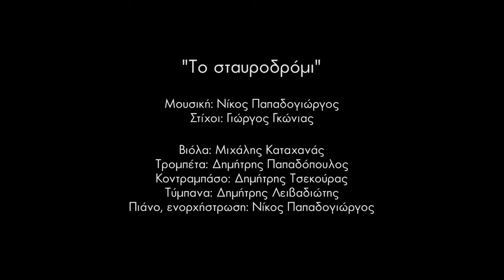Το σταυροδρόμι (The crossroad) - Nikos Papadogiorgos ft. Eftychia Mitritsa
Από την μουσικοθεατρική παράσταση "Η Αρχή χωρίς το Τέλος"
Σε μουσική / τραγούδια Νίκου Παπαδογιώργου και κείμενα / σκηνοθεσία Αντώνη Παππά
Ίδρυμα Μιχάλης Κακογιάννης, 12/1/2017

Μουσική: Νίκος Παπαδογιώργος
Στίχοι: Γιώργος Γκώνιας

Τραγούδι: Ευτυχία Μητρίτσα
Βιόλα: Μιχάλης Καταχανάς
Τρομπέτα: Δημήτρης Παπαδόπουλος
Κοντραμπάσο: Δημήτρης Τσεκούρας
Τύμπανα: Δημήτρης Λειβαδιώτης
Πιάνο, ενορχήστρωση: Νίκος Παπαδογιώργος

Έπαιξαν οι ηθοποιοί:
Μάριος Πλιάτσικας & Ανδρονίκη Αβδελιώτη

Φωτογραφίες Background: Άκης Χρήστου

Υπεύθυνος ήχου: Δημήτρης Ελένης
Υπεύθυνοι φωτισμού: Μανώλης Τσολάκης & Σκαρλάτος Βασιλόπουλος
Ηχοληψία: Γιώργος Λιτσικάκης
Βίντεο: Shoot the Band

Στ’ αστέρια ψάχνω τη μορφή
ψυχής που θ’ ανταμώσω
τη φλόγα της ανατολής
στην αγκαλιά να νιώσω

Το σταυροδρόμι των ψυχών
σαν σε κοιτώ στα μάτια
με οδηγεί κι ακολουθώ
καινούρια μονοπάτια

Τα χρόνια ορίζουν διαδρομές
στου φόβου την ανέμη
σαν θάλασσα σε ταραχή
ειν’ η καρδιά που τρέμει

Στα παραμύθια ειν’ η ζωή
ανθρώπων που δακρύζουν
καθώς στου νου τις χαραυγές
ελλέβορο μυρίζουν